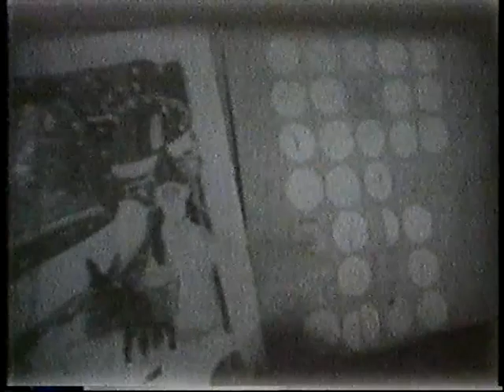Ovide Decroly: le jardin d'enfant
Le jardin d'enfant
(even storing op 9 min)